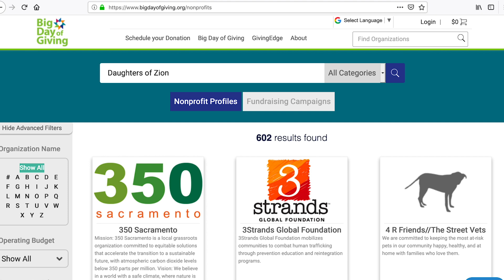Big Day of Giving! 2 Days Away!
GET READY!!! This Thursday May 2nd our Daughters of Zion Enterpryz (@dozenterpryz) will be apart of the @bigdayofgiving! BDOG is a 24-hour online giving challenge that helps support nonprofits in their fund raising efforts. More information coming all week!
We would love for you to partner with us by sowing a seed on May 2nd!